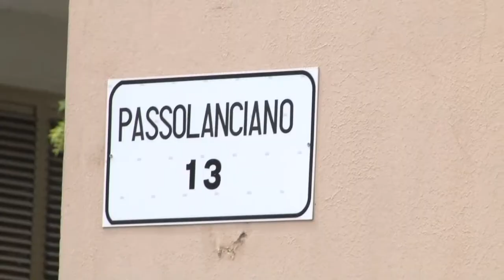Pescara, protesta degli ambulanti del mercato di S.Giuseppe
Protesta questa mattina a Pescara degli ambulanti del mercato di San Giuseppe che contestano la decisione dell’assessore al Commercio Cremonese di sospendere  il mercato che, doveva riprendere come gli altri dopo la quarantena, perché  non risulterebbe in regola. Tanti i residenti in strada con i commercianti